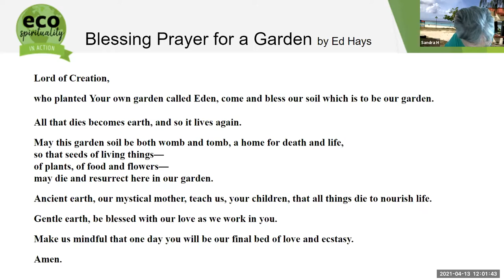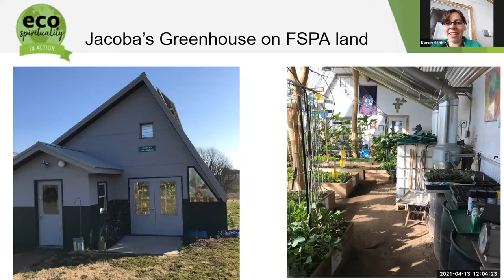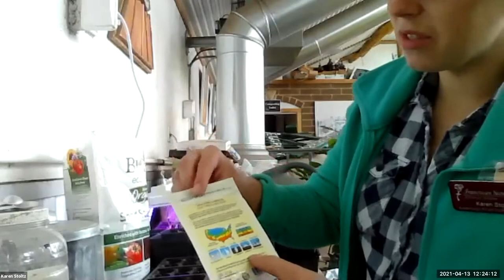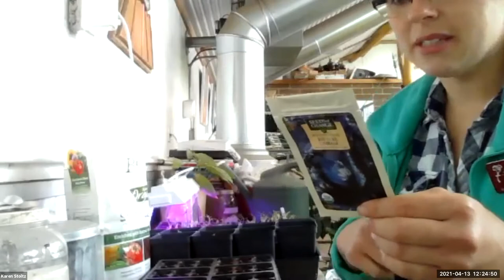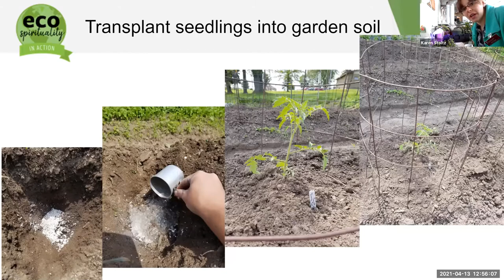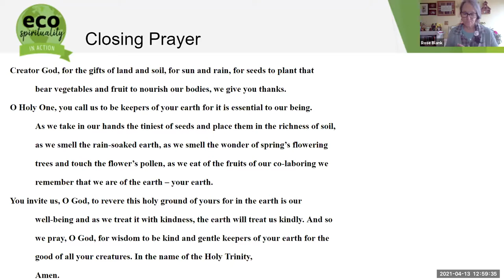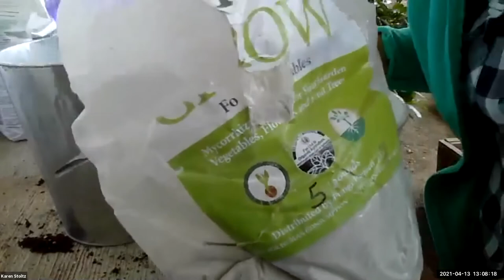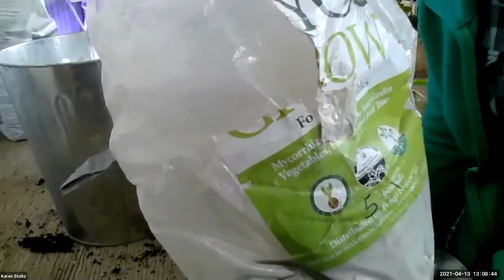FSPA Eco in Action Lunch and Learn with Karen Stoltz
Watch "Gardening 101: What's sprouting in Jacoba's Greenhouse? Get Started at Home," the fourth offering in the Eco in Action Lunch & Learn session presented by FSPA Ecospirituality Project Outreach Coordinator Karen Stoltz on April 13. Karen introduces us to the basics of starting a garden indoors: seed selection, potting soils and site selection. In addition, Karen will also share with us what she is growing at the FSPA garden this season and what has already started to pop up inside Jacoba’s Greenhouse.

This session is part of a series of virtual offerings, presented the second Tuesday of each month in 2021. Sponsored by the FSPA Ecospirituality Committee, these Lunch & Learns are opportunities to explore FSPA’s second Provocative Movement, building bridges of relationships that stretch us to be people of encounter who stand with all suffering in our Earth Community, through different topics and new speakers each month.

for information about new Lunch & Learn events.